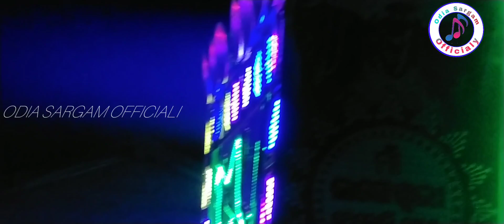MAA LANKESWARI MELODY KHALIAPALI //City College Bali Odia Sargam Officiali Youtube Channel